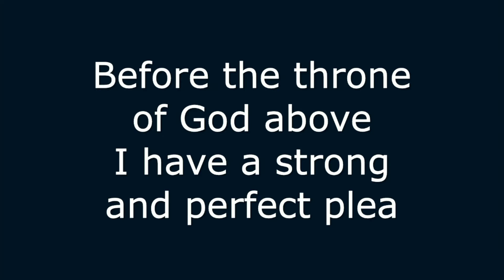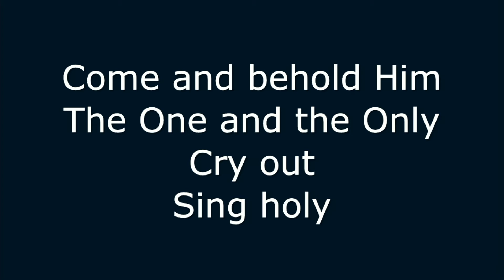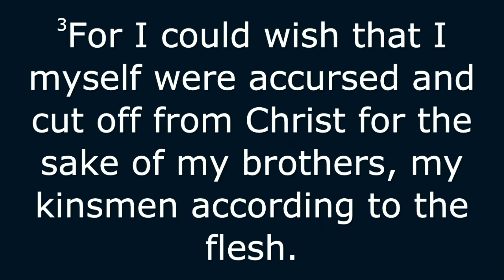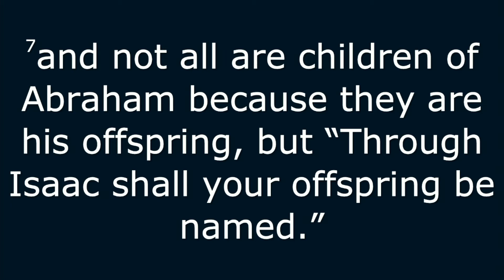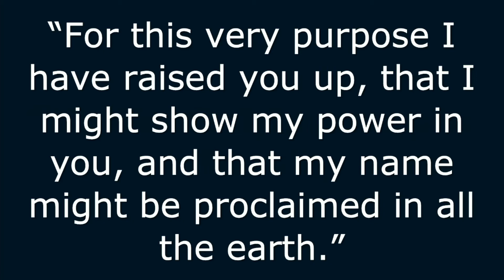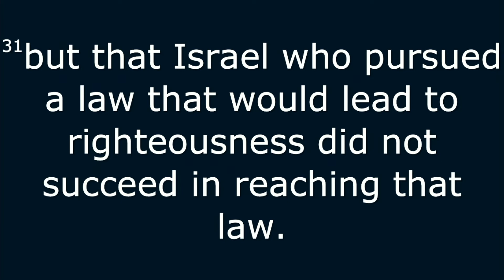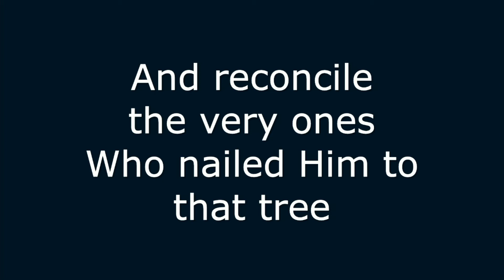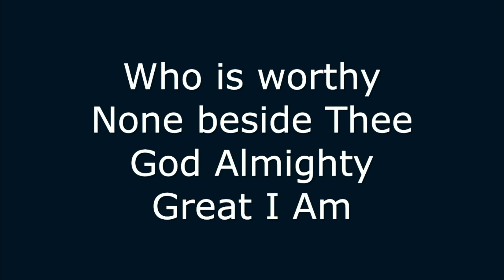Passionate Prayers for God's Mercy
Romans 9:1-33